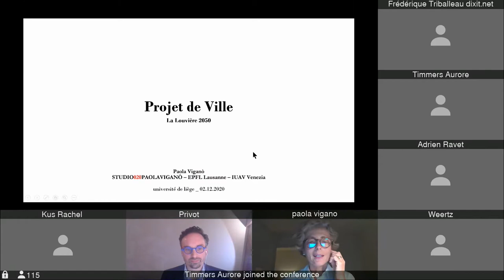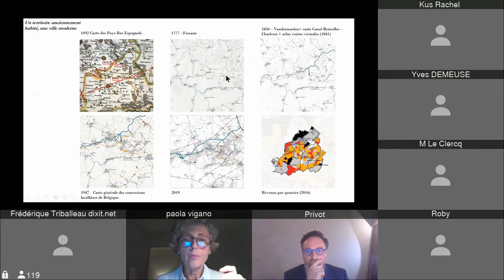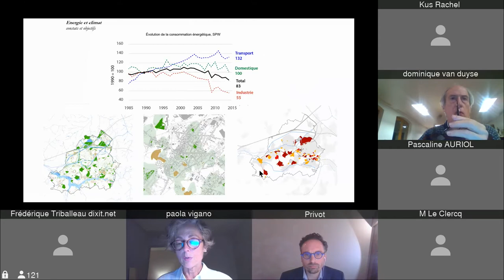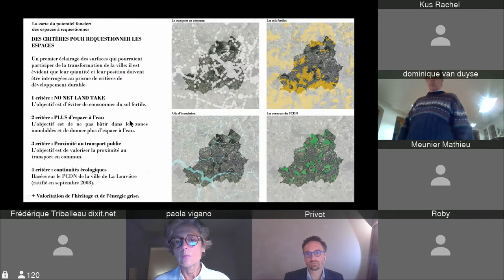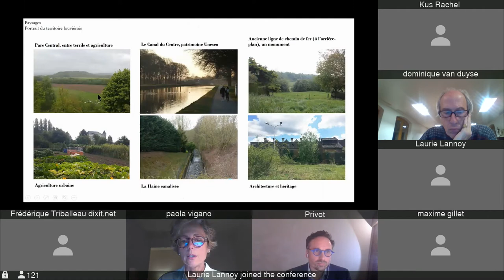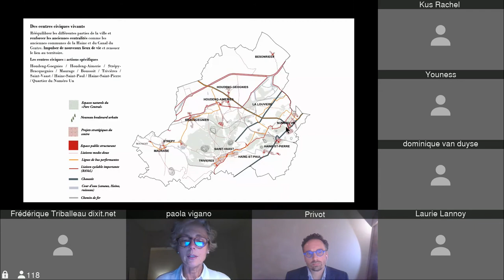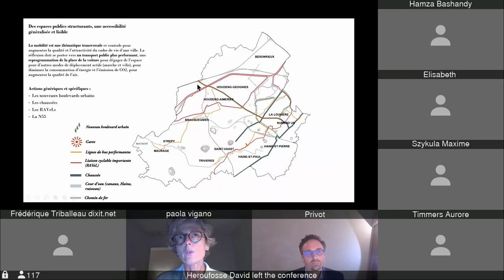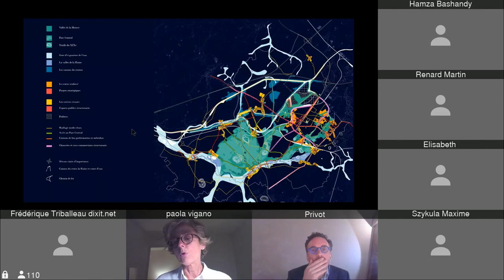Cycle Projet Urbain // Paola VIGANO - Le projet de Ville de La Louvière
La Ville de La Louvière dispose d’un Schéma de Développement Communal depuis 2004. Celui-ci devait être adapté pour répondre aux enjeux d’avenir de la Ville. Une démarche originale a été adoptée ici. Elle réside dans la conception préalable d’un projet de Ville qui une fois validé servira de base au futur Schéma de Développement Communal. Le SDC est ainsi conçu comme outil pour faire advenir un projet de Ville et cadrer les évolutions futures du territoire. Ce projet de Ville aborde et propose une recomposition de la notion de centralité(s), des dynamiques de (re)mobilisation des strates historiques territoriales et paysagères, de l’avenir des friches industrielles, du rapport à l’eau (le Canal du Centre, la Haine, etc.).

Intervenant : Paola Vigano - Architecte et urbaniste, Studio Brussels

Enregistré le 02/12/2020 - sous forme de Webinaire

Jacques Teller, touts droits réservés.
Powered by Jobs@Skills